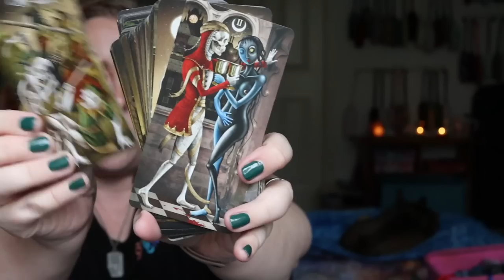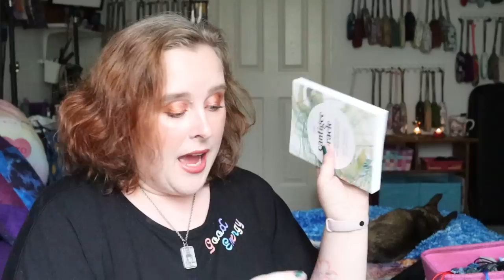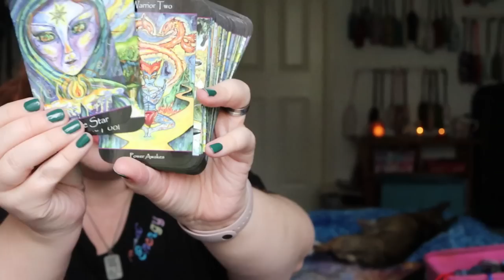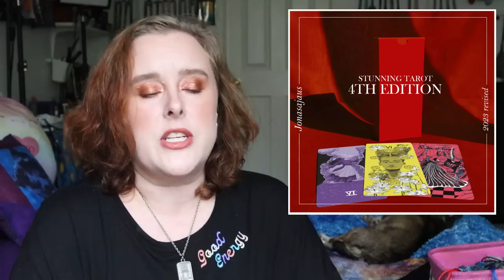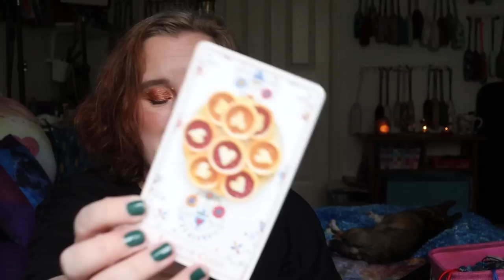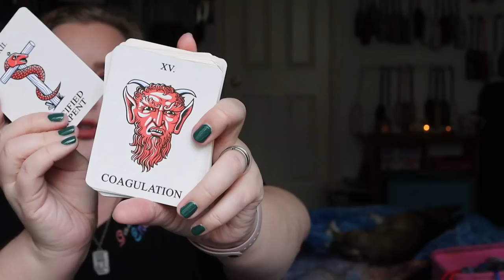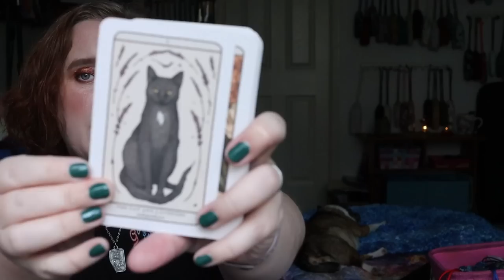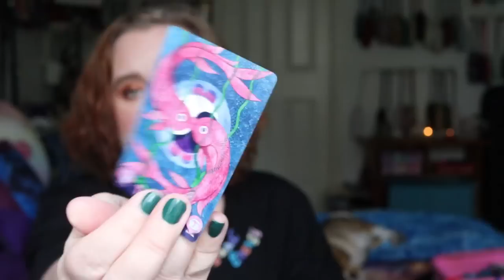Decks I'm NOT gonna buy (and a few I'm not keeping)! | Anti-haul #19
Deviant Moon Tarot
Cantigee Oracle
Witches Wisdom Tarot
The Enchanted Förhäxa Tarot
Tarot of the Sidhe
Anne Stoke's Gothic Oracle
Alice in Tarotland
Alice Tarot OOP, Sorry

00:00 Decks I'm Not Keeping
15:39 Mass Market Decks I'm Not Gonna Buy
21:39 Indie Decks I'm Not Gonna Buy
37:57 Kickstarters I Didn't Back

My Book, The Self-Worth Path

Lisa Papez
Canada